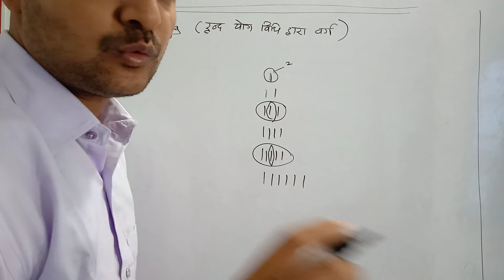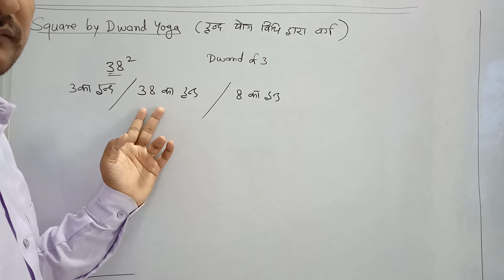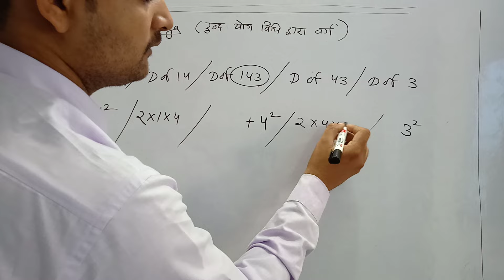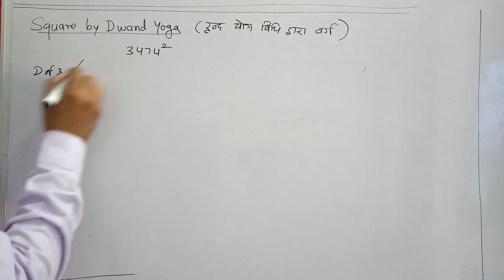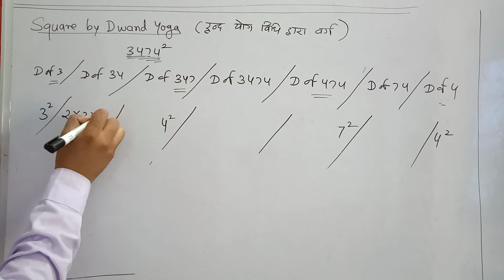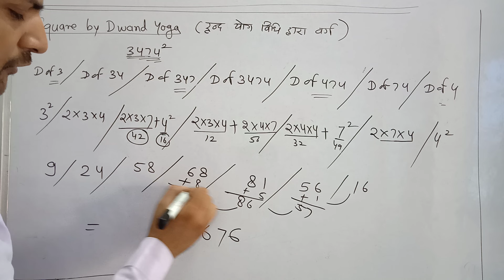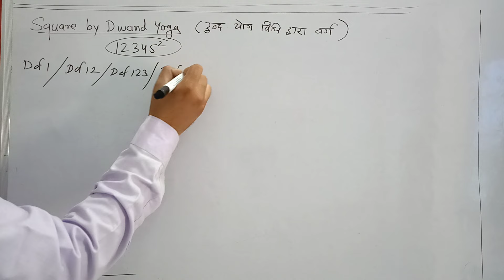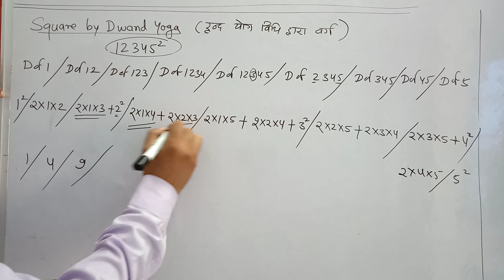द्वंद्व योग विधि द्वारा वर्ग || Square By Dwandwa Yoga Method || Class 10 Vedic Mathematics